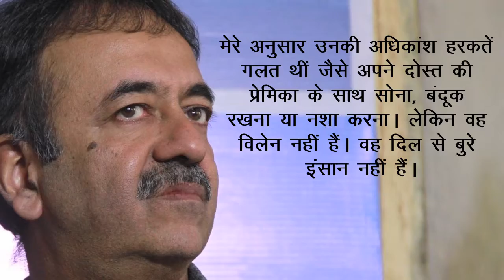मैं Sanjay Dutt का सबसे अच्छा दोस्त नहीं : Rajkumar Hirani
फिल्मकार राजकुमार हिरानी ने कहा कि वह संजय दत्त के करीबी मित्र नहीं हैं।